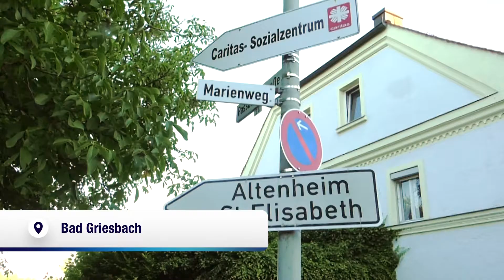Gasalarm in der Umgebung des Altenheims in Bad Griesbach (18.07.2022)